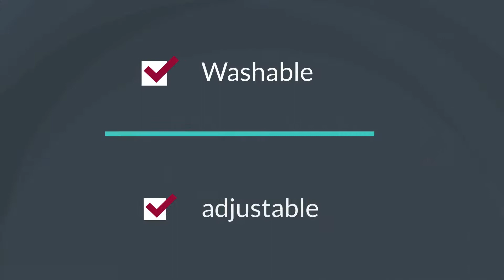Welcome to PlasQMasQ Animation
PlasQMasQ is the World's 1st interchangeable mask.  Its a Respirator Mask with replaceable filters that’s washable, adjustable, and made from non woven melt and blown fabric. PlasQMasQ’s no-gap mouth and nose design allows it to fit comfortably to your face and reduce fogging, while still providing FFP2 level safety against up to 99% of bacteria. Its easy to change for each use and 30 day filter package is included. Our Innovative design and materials offer unique style, extra comfort, Durability and convenience. All components are easily removable, interchangeable and can be cleaned in the dishwasher, with soapy water or with disinfectant.
In the US, the COVID-19 mortality rate for African Americans is more than double the death rate of any other ethnic or racial group in the country. That is why ThreadHaus will be providing 2 masks to a Doctor or Nurse of color for every mask sold. Just complete the form and we will choose licensed doctors or nurses to receive a PlasQMasQ .
Stay safe while also maintaining your comfort and helping fight structural racism? Its a win all around. Visit threadhaus.la today.